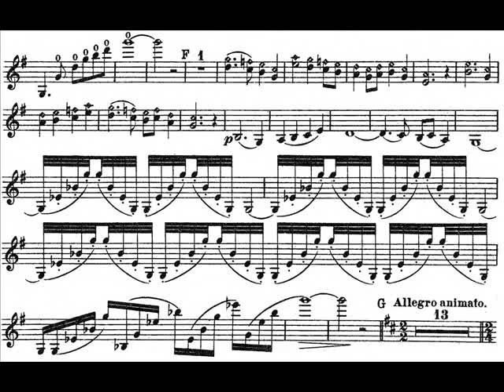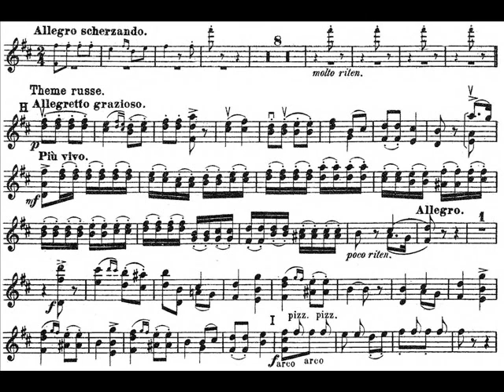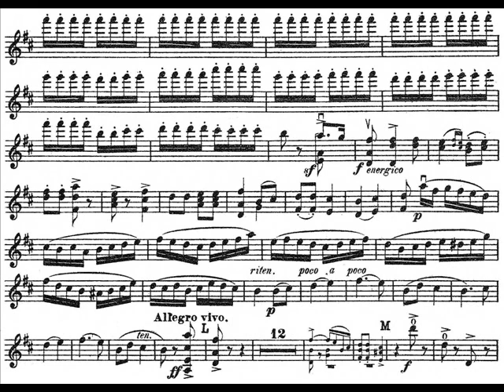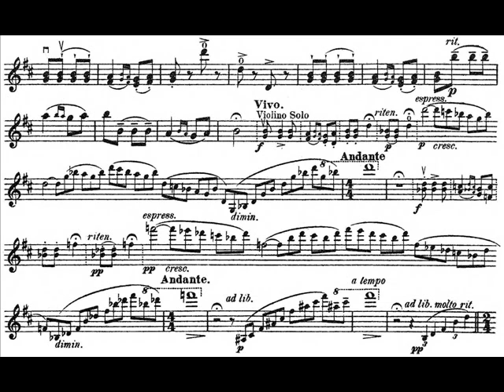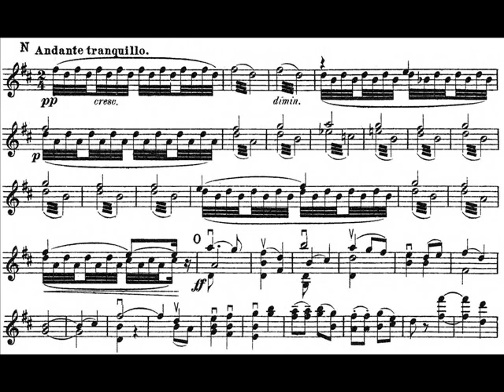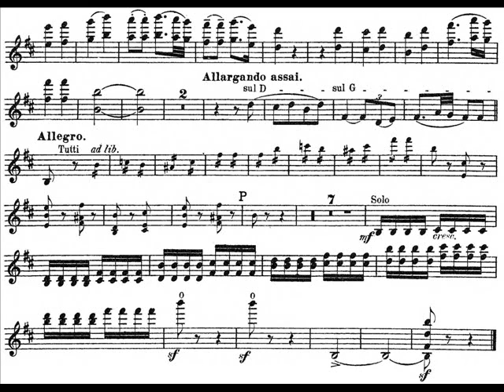Rimsky-Korsakov, Nikolay Concert Fantasy mvt3 violin + orchestra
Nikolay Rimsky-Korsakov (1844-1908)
Concert  Fantasy violin+ orchestra op.33 (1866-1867)
movement 3 : Allegro animato - Russian theme. Allegretto grazioso

Rimsky-Korsakov, Nikolay (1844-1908) Concert  Fantasy violin+ o op.33 (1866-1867)